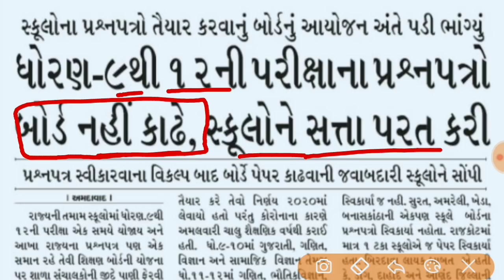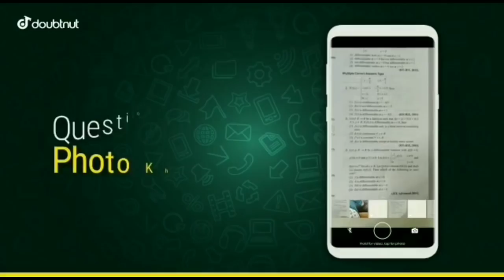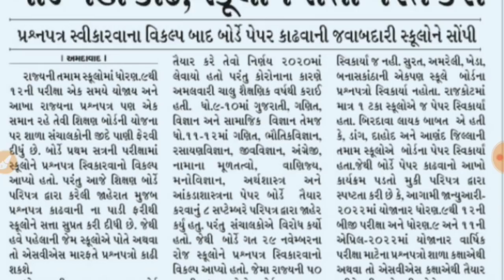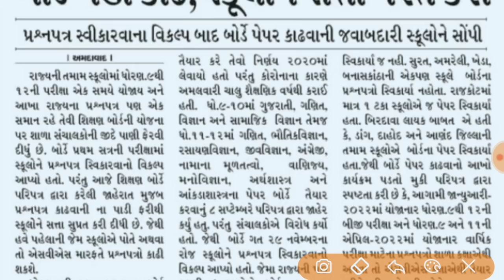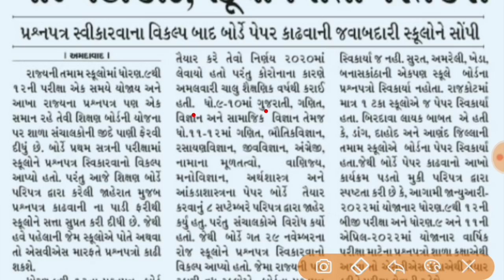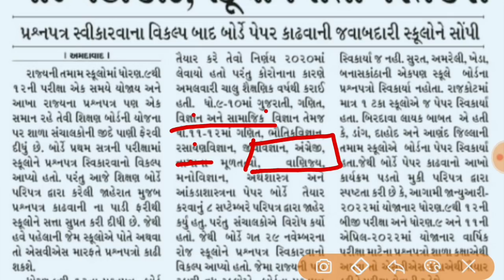દ્રિતિય/પ્રીલીમ વાર્ષિક પરીક્ષા 2022 બાબતે પરિપત્ર/std 9 to 12 second exam 2022/std 9 to 12 update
ધોરણ 9 થી 12/New paper style 2022/gseb new blueprint 2022/std 10 new blueprint 2022 exam

std 10 repeter external private/std 12 ssc board exam 2022 in ncert/std 10 and 12 sllybus 2022

std 12 hsc board exam march std 12 reapters external private,ssc board exam form date in gujarat 2022,dhoran 10 and 12 imp parshno,gujarat board 10th and 12th repeater news 2021,board exam 2022,std 10 and 12 exam form gseb board exam form 2022

1) Apne Doubt ki photo kheecho
2) Sawal ko crop karke send karo
3) Turant Video Solution pao

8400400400 par Whatsapp karke apne sabhi Doubt ko kardo out!!

std 9 to 12 sllybig happy news/gseb std 10 and 12 news/latest educational news

latest educational news/board exam sllybus 2022/std 9 to 12 pariksha

latest educational upadate,std 10  sample paper,basic and standard maths,standard maths

GSEB std 9 to 12/latest educational update/gujarat board latest news

@Educational Guruji
 update gujrat,std 10 paper solution octomber 2021,std 12 board exam syllabus

std 10 and 12 board exam date/board exam date 2022/std 12 board exam 2022/std 10 board exam 2022

કોઇ પણ પ્રકારની કોપીરાઇટ્સ નો ઉપયોગ કરતા પહેલા અમારી સાથે વાર્તાલાપ કરશો. પ્લીઝ

--thank for youtube--